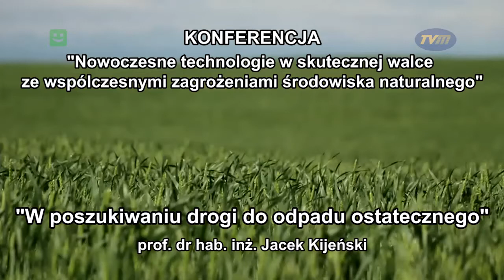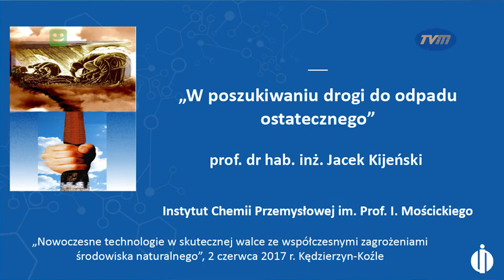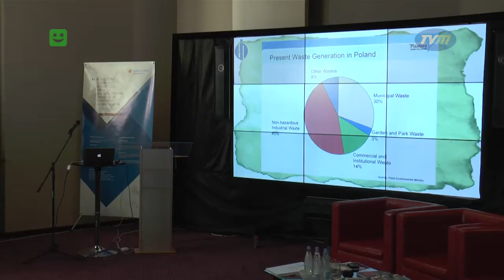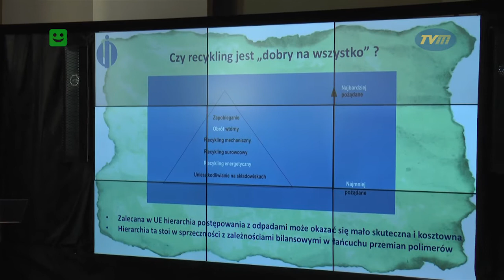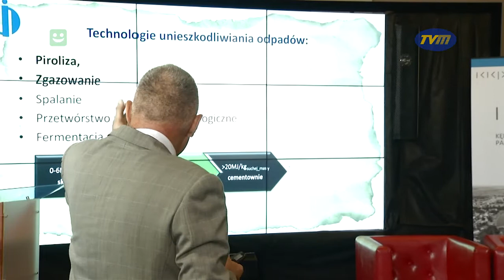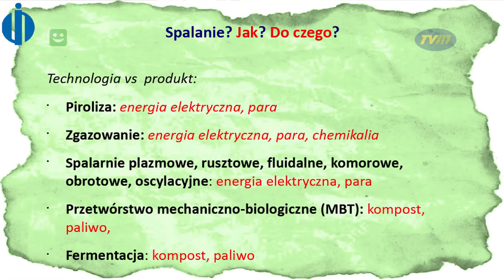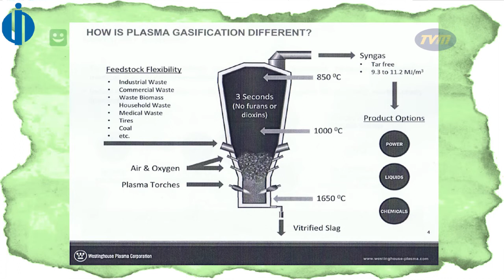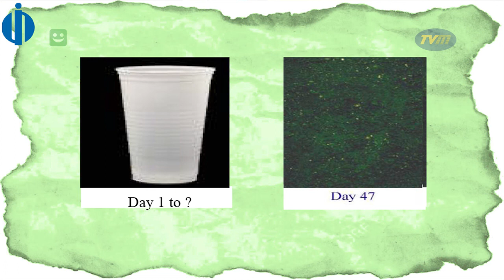"W poszukiwaniu drogi do odpadu ostatecznego" wykład prof. dr hab. inż. Jacka Kijeńskiego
KONFERENCJA zorganizowana przez
Kędzierzyńsko-Kozielski Park Przemysłowy
pt. "Nowoczesne technologie w skutecznej walce
ze współczesnymi zagrożeniami środowiska naturalnego"

"W poszukiwaniu drogi do odpadu ostatecznego"
wykład prof. dr hab. inż. Jacka Kijeńskiego